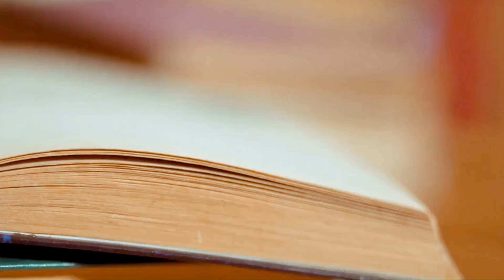📗🎧 ঘাট কি কথা বলে ? 📕|Bengali Horror Audio Story |Romantic Audio Story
rabindranath tagore stories❤️‍🔥 Bangla golpo audio 💚 Stories by Rabindranath Tagore of horror story and bhalobashar golpo. Bengali audio story of Bengali Classics Audiobook like Bengali horror story and horror audio story, prem dot com golpo and Bengali romantic audio story compilation. Bengali audio story of bangla bhuter golpo audio and bangla romantic golpo audio merged together. New golpo for midnight horror with all new sunday suspense, bengali detective story audio and valobasar golpo audio.

বাংলা সাহিত্যের এক অনতম রচনা: কবিগুরু রবীন্দ্রনাথ ঠাকুরের লেখা গল্প গুচ্ছ। সেই রচনার কিছু মুহূর্ত তুলে ধরছি আপনাদের জন্য। আশা করি উপভোগ করবেন।

Ghater Kotha (ঘাটের কথা) follows the story of rural Bengal as told by the Bathing Ghat near a river. It is also a story of changing times. The story follows the life and death of Kusum. Her journey from childhood to adulthood.